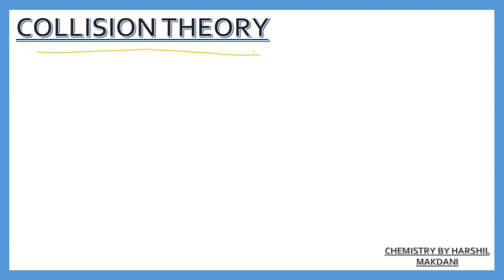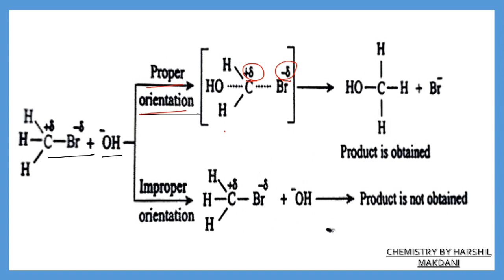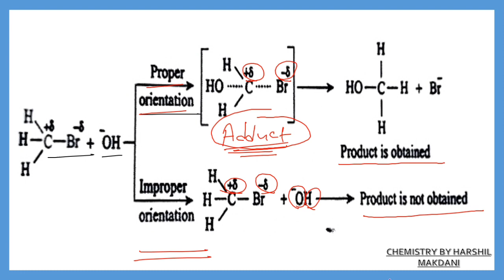Chemical Kinetics | Lecture-5 | Chemis🌳 Class 12 | HARSHIL MAKDANI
Hello Friends...
This is the new video of CRAVING ENGINEERS...
In which Harshil Makdani will discuss the Chemical Kinetics Chapter...
Hope U like The Video...